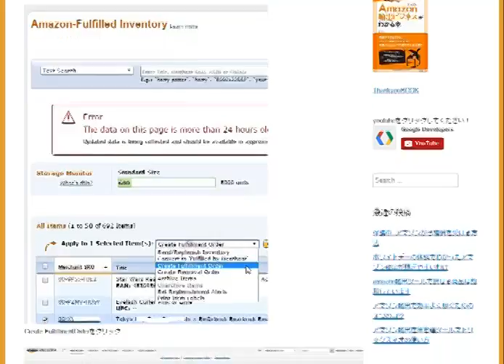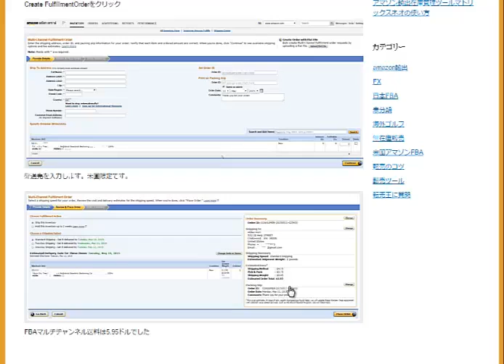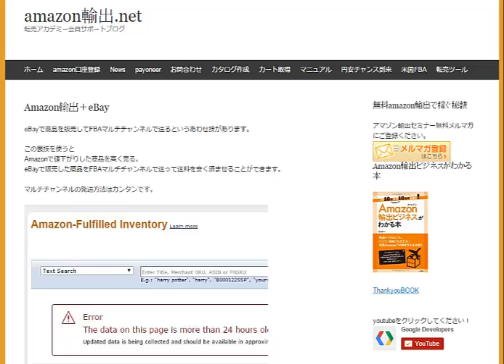eBayで商品を販売してアマゾンの在庫をFBAマルチチャンネルで送る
eBayで販売した商品をアマゾンから発送する。これ理屈的にはできますが実際にやるとトンでもない目に遭います。

1日10分で月10万円を稼ぐ! Amazon輸出ビジネスがわかる本　出版社:ソシム (2013/11/22)